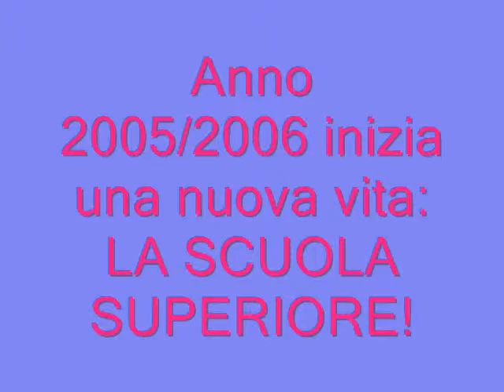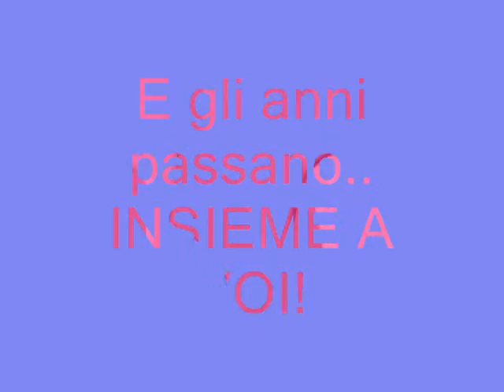classe dell'isabella morra.